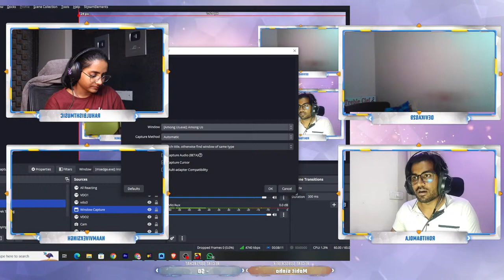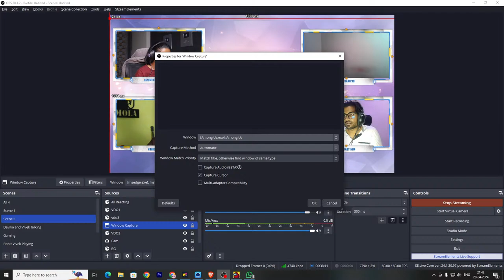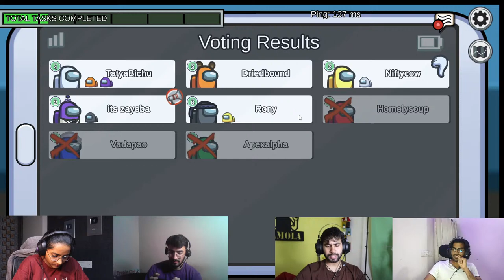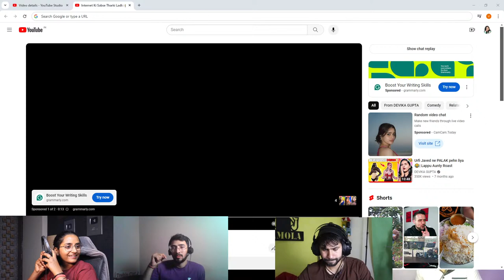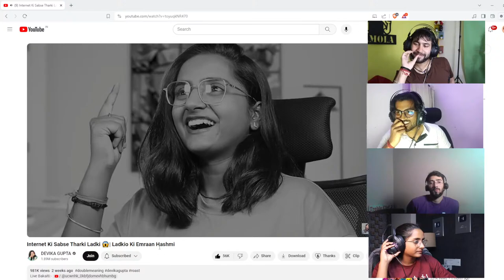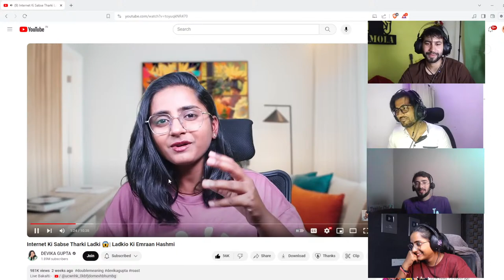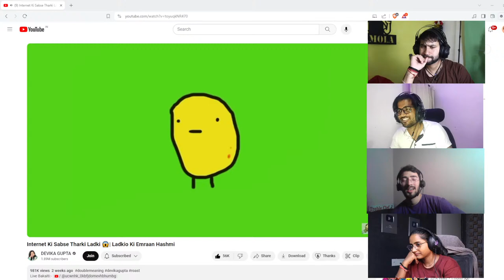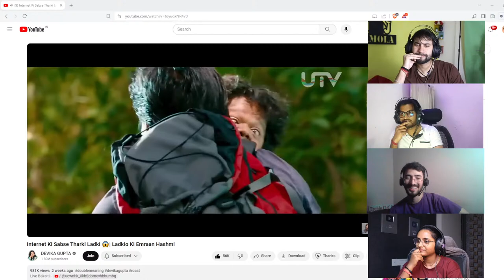Welcome Karo Apne Guest Ko | Live Bakaiti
LIVE EVERY SATURDAY AND WEDNESDAY @9PM